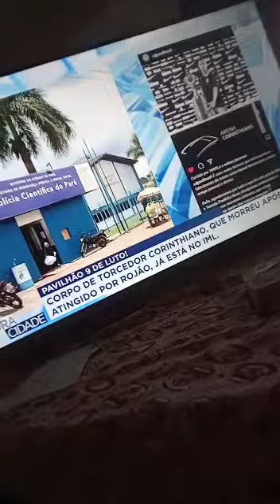torcedor do Corinthians morreu ao ser atingido por um rojão antes do jogo contra o remo em Belém